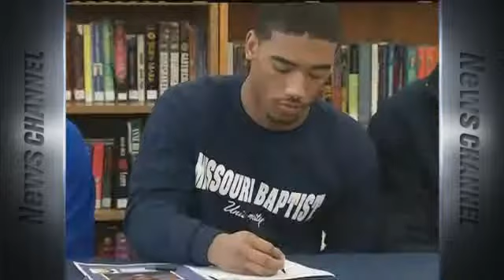Southeast Signing Day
Four high school seniors from Southeast High School signed their letter of intent.

Linebacker Andrew Mahone and Kicker Drew Palmer will play for Missouri Baptisit University. They will join the school's first ever football team.

Mahone will also wrestle at Missouri Baptist.

Safety Frederick Epting will attend Drake University.

Daquarion Banks signs to Lewis and Clark Community College.